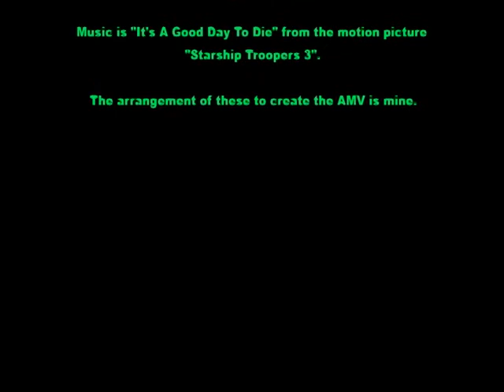It's a Good Day to Die... For the Emperor!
Alright, so I love Warhammer and Starship Troopers (literature and movies both), and was thinking that the Imperial Guard's recruitment tactics vary. I thought of this song, and immediately knew I had to make an I.G. amv for it.

Imagine Ciaphas Cain singing this, and suddenly it all makes sense.

Video is from Warhammer 40,000 Dawn of War games.
Music is from Starship Troopers 3, named "It's a Good Day to Die".
Credit music is from Halo 1, named "Drumrun".

If the video quality is bad, it's because the video was old, and from the original Dawn of Wars, so naturally the already iffy quality gets shaved down. :\

And don't forget, the Emperor needs you!